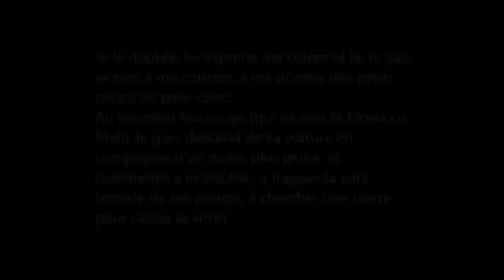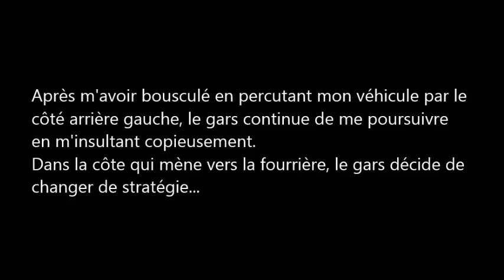Agression en voiture sur route Dar Bouazza - Casablanca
Lieu : RS301 - Date : 20150328
Agression de 2 individus sur mon véhicule
Véhicule des agresseurs : Laguna blanche (98718 - d- 6)